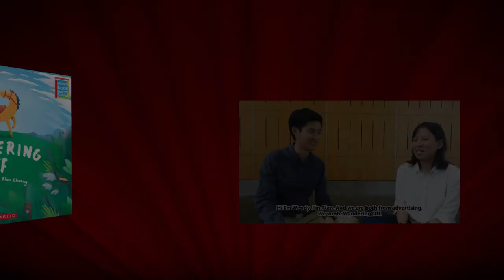Book Trailer: Wandering Off, a Scholastic Picture Book Award Finalist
WANDERING OFF: The picture book by the finalist of the Scholastic Picture Book Award 2015 is finally out in May 2017!  The book is full of imagination, adventure and lots of fun.

Lucas faces a long, boring wait when his Mum goes shopping at the market, but a new friend appears and turns his dull afternoon into an exciting, fun-filled one. This one is destined to be the book that children fall for.